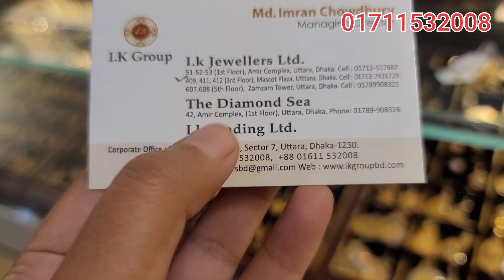৫ আনা হতে বড় কানের দুল IK jewellery |সোনার বড় দোকান